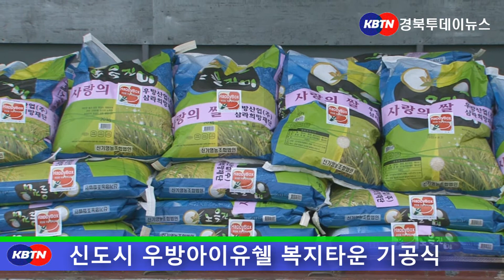[예천]신도시 우방 복지타운 기공식